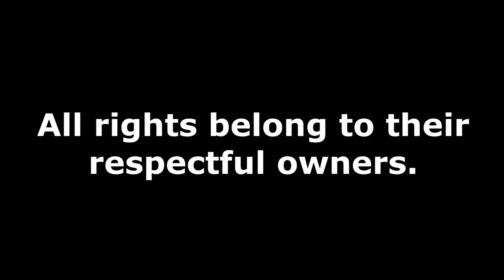[SFM Remake] - Barbershop Quartet Performs Surgery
Slow movement practice?

I screwed up soldier's right shoulder in the end :c

Models:
Maskless Spy - Rebbacus and Maxofs2D
Suited Heavy, Scout, and Soldier - Maxxy

Lighting tips:
Teerave
Andy Thybo

Top Patrons:
ShadowMarX
phantom9227